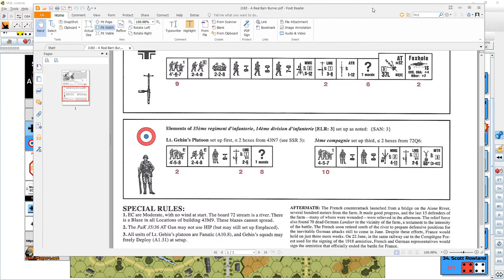Advanced Squad Leader Live Stream - J183 A Real Barn Burner - Part 1/2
Advanced Squad Leader Long Play Session

Full long play of Advanced Squad Leader scenario "J183 - A Real Barn Burner". Germans versus France in May 1940.

Warning: we swear like sailors in all our games.